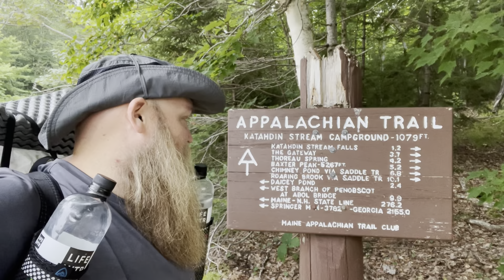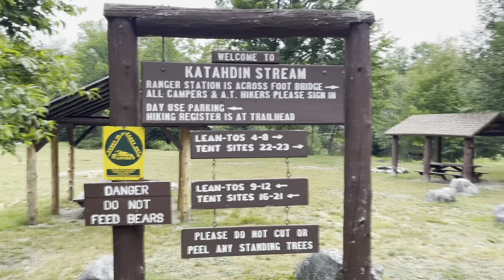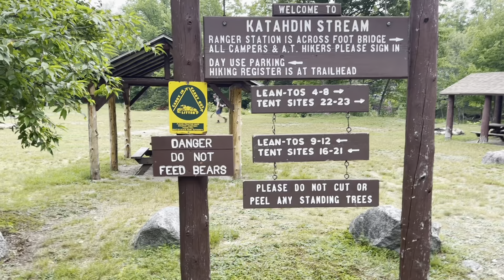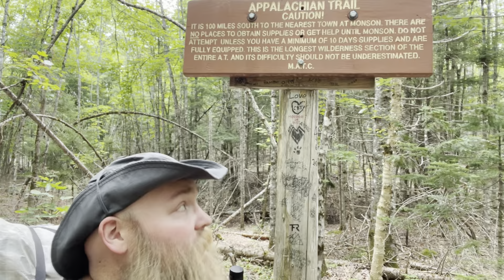AT 2021 Through Hike - Episode 60: A New Beginning in the Hundred Mile Wilderness